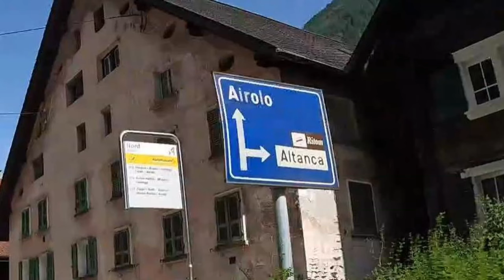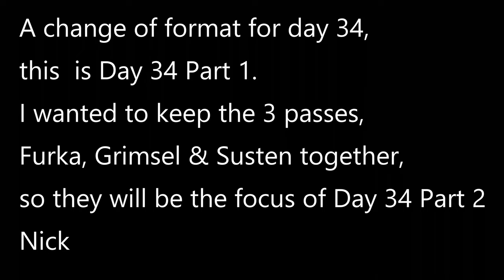CB500X Big trip - S-1 Ep. 29 - Getting to Furka, Susten and Grimsel passes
This is day 34 (Part 1) of our journey together, today is of a different format and is split into 2 parts, this video covers the journey to the 3 Passes of Furka, Grimsel and Susten and the journey back to the camp site (including San Goddard Pass) after riding the 3 Passes. I was keen to keep the 3 Passes together in one video so they are covered in Part 2, once published I'll include a link here. It was a great day of riding and I had no luggage as I stayed at the campsite for 2 nights. I hope you enjoy it as much as I did.

Due to time pressures, I am running way behind in publishing the journey and I am now back in the UK, but many thanks for your comments, suggestions and observations, keep them coming!
Hoping you can "Like" the video, as this does help the channel.

Vango Tryfan 300 (3 person tent)
Sea to Summit Camp Plus Self Inflating Camping Mat
Trekology air bag (topping up mat inflation)
Snugpak Nautilus sleeping bag (Comfort +3 degrees, Low -2)
Scottish silkworm sleeping bag liner
Trekology Aluft pillow

SW-Motech dry bag (60 litres)
Lomo dry bag motorcycle waterproof panniers -soft
Oxford tank bag (need to use rain cover in heavy rain)

Hepco & Becker Tank bars
Rally Raid CB500X 2019-on Engine Guard-RRP 747
R&G Kickstand Shoe-RRP 474
Shad H0CX56SE KIT Side bag holder Fitting kit (check this works with your intended luggage, it did not with mine)

Garmin Zumo XT GPS device
Rally Raid Billet Multi-Mount for 12mm (1/2") Crossbar - part number RRP 643
GoPro Hero 10 (helmet mounted)
Dango Design Gripper Mount for mounting GoPro
Drift Ghost mic (I do not recommend for GoPro)
Campark X30 (handlebar mounted)

RST textile jacket
RST textile trousers (slight seepage in crutch area in heavy rain)
Frank Thomas Tempest Ride boots
Nolan helmet